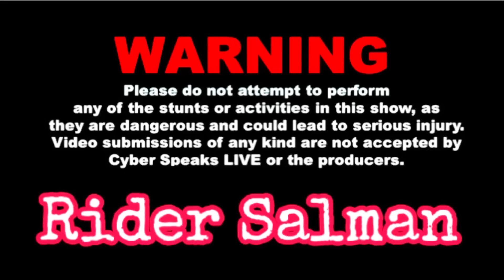R15 Rider తో Street Racing🤯||Camera Recording ఆపు🤬nellore